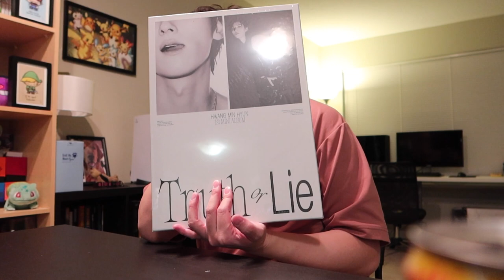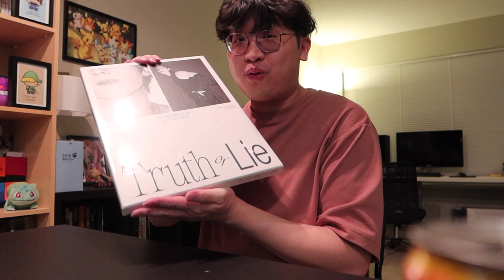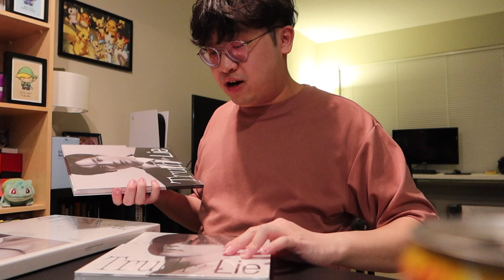Failed Vlog | James Standard Time (March 05, 2023 - March 11, 2023)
I'm allowed to have a bad vlog once in awhile.

I am just a normal guy. I work long hours all week. I play WAY too many video games and watch too many K-Dramas in my free time and I LOVE to eat. I try to find adventure on my days off with my friends but just end up eating good food.